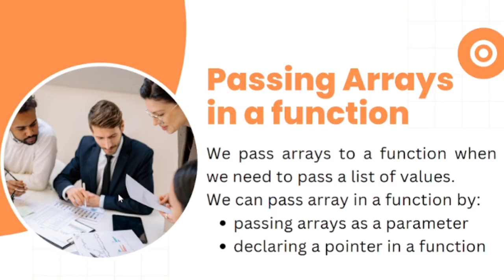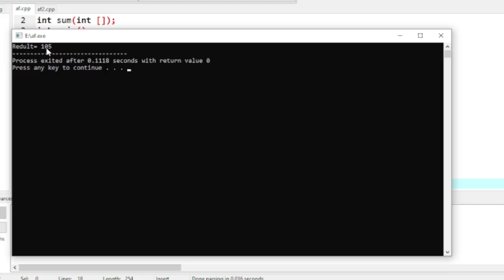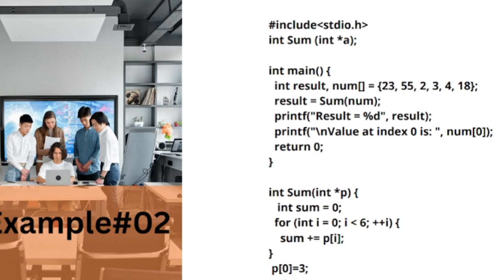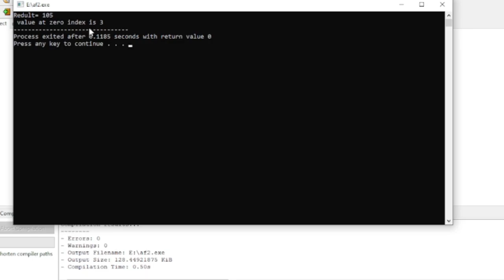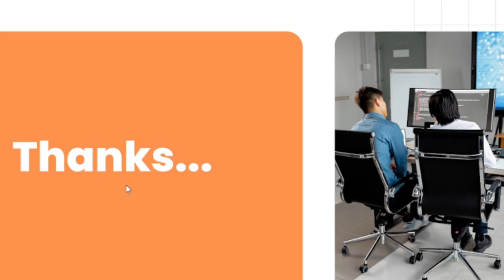Learn the Simple Trick For Passing Arrays to Functions in C With Example Code in Dev C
Lecture 32

In this series of C programming tutorial videos, I have explained you everything you need to know about C language. Complete detail lecture in one short video with program code in Dev C.  I hope you are enjoying this C course in Hindi.

►This C Lecture is a part of this C Programming Course.

if you have any query related to this topic mention us in comment section.